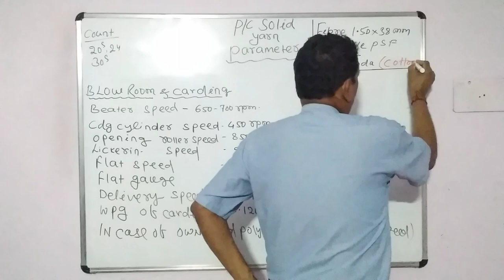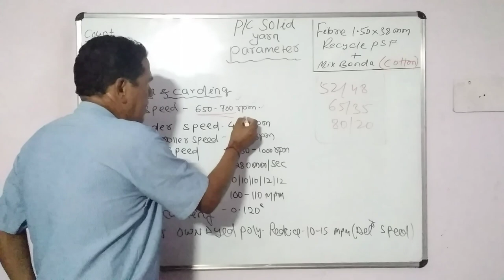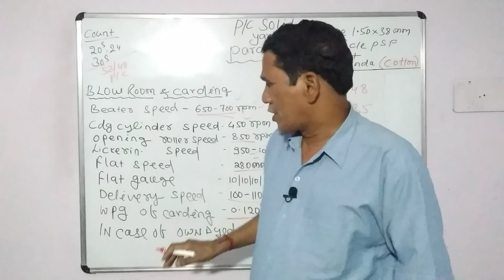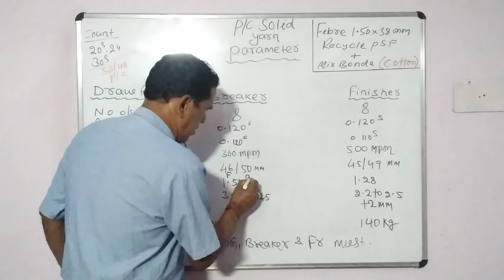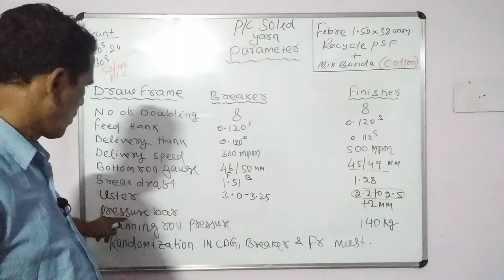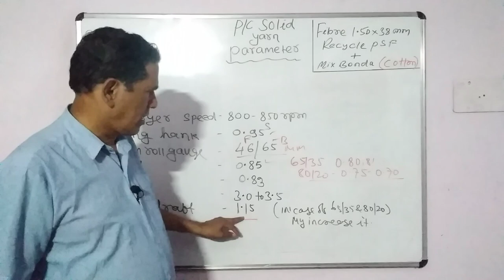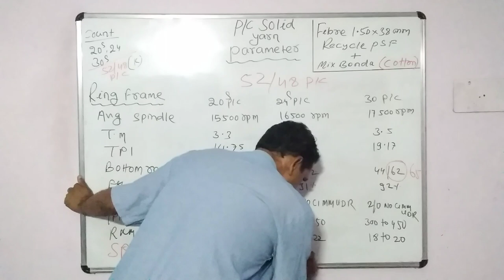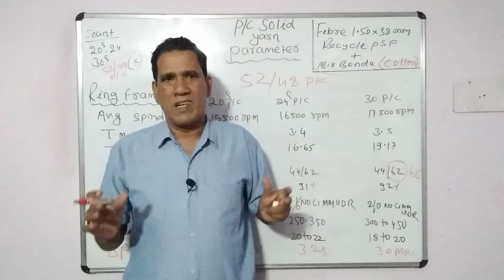Solid P.C. Yarn Parameters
In this video we will learn about process Parameters of Solid Shade P.C. what are the objective of producing Solid P.C. Yarn, and its real life applications, It is commonly available in the following shades, Red, Navy Blue, Royal Blue, Charcoal Black, and Olive Green.

🟣 𝙤𝙩𝙝𝙚𝙧 𝙞𝙣𝙛𝙤